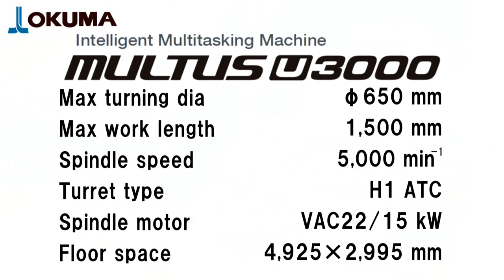Intelligent Multitasking machine MULTUS U3000 【OKUMA CORPORATION JAPAN】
Highly accurate, rigid, hi-tech, and process-intensive
All that's required and packed in the ultimate multitasking machine